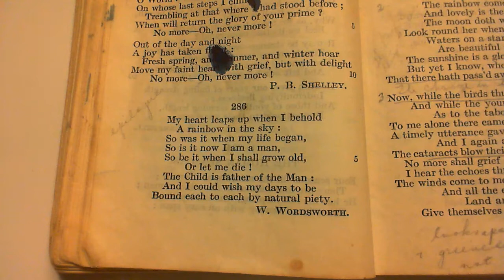My heart leaps up when I behold - W. Wordsworth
286 My heart leaps up when I behold
The two-hundred and eighty-sixth poem in the collection.